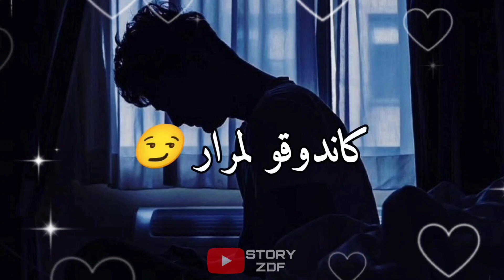7-Toun - Fayrouz - Statut Whatsapp 2021 - ستاتي واتساب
STORY ZDF

الجرس التنبيهات🔔😍 ليصلك كل جديد.

Statut whatsapp RAP 2020 🥀شاشة سوداء🖤

statut whatsapp RaI 💞😍 حلات واتساب 2020 🤩 أجمل ستاتي واتس اب راي ❤️